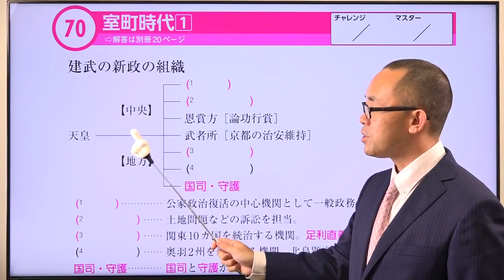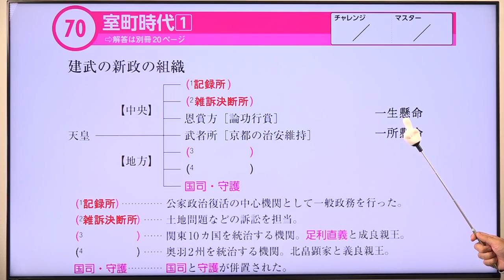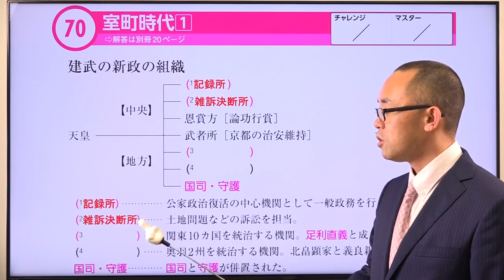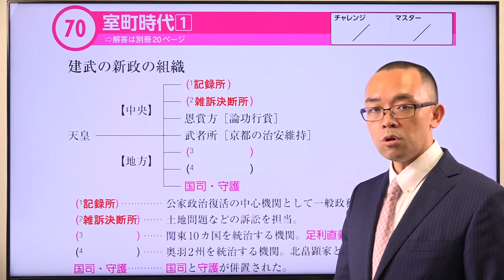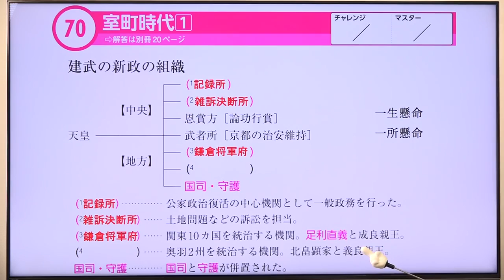【７０ 室町時代（１）】--ビリギャル式坪田塾の学参シリーズ